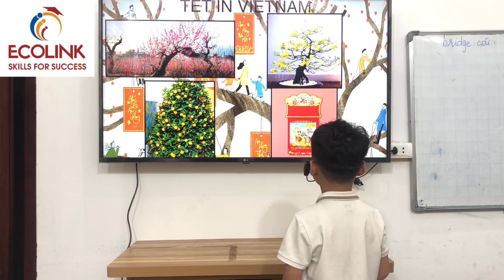P2A38 - Video tết 2024 - 3/2/2024 - Duy Anh